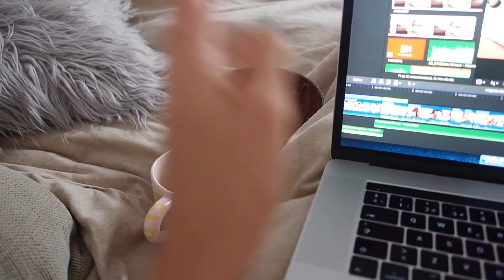VLOGMAS 19 - Un sábado tontorrón y un envío especial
Buenas tardes de domingo!!
Espero que este vlog os acompañe en esta última tarde de domingo pre Navidad!!

Os amooooo!